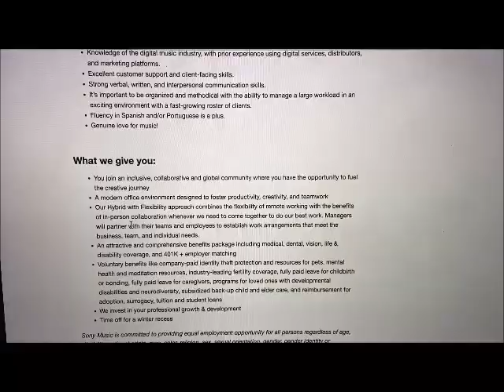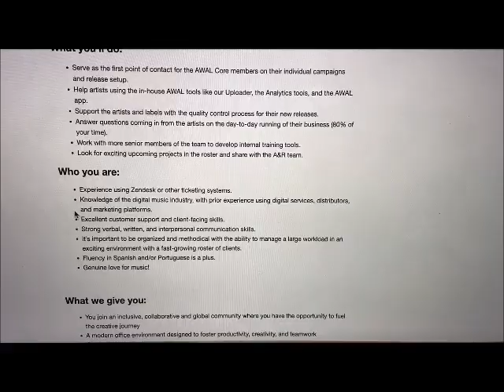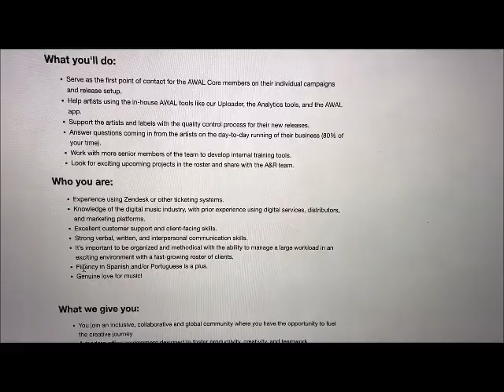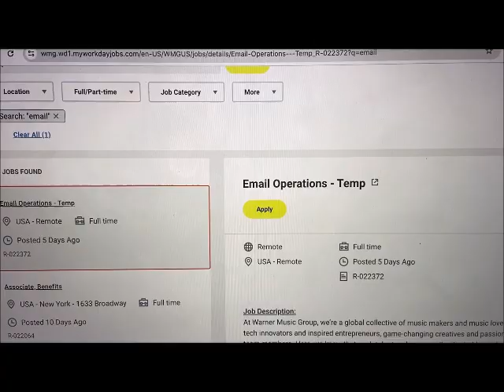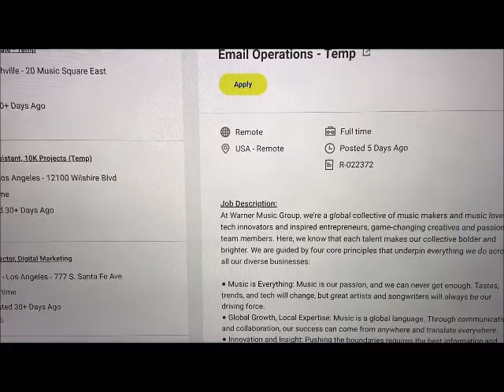REMOTE Job at 2 Companies (Work From Home) | Music Job Alerts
⭐ 0:16 Apply Here ➜

⭐ 2:44 Apply Here ➜

🎤 Intro and Outro Songs Written / Performed by: @LOVPage

🛒 Shops:
*Wear Your Music by Candy

*D and C Merch